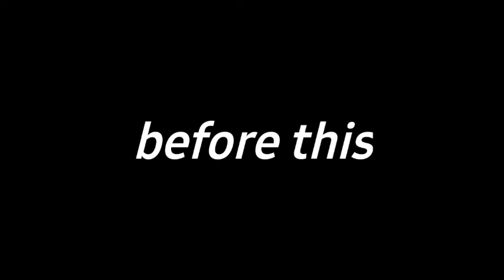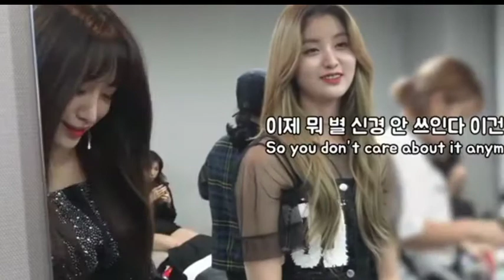EXID: WHAT MEMBERS DO BACKSTAGE BEFORE THE SHOWS (NEW GROUP SPECIAL)